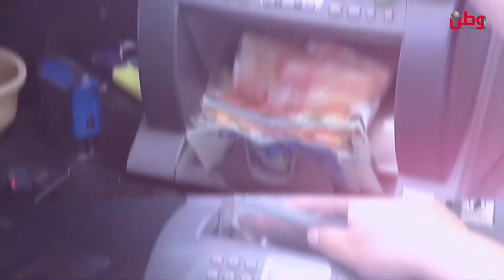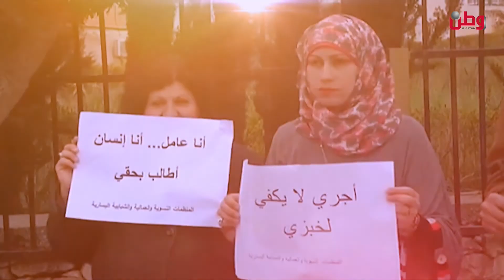نشرة وطن الاقتصادية 15-6-2022